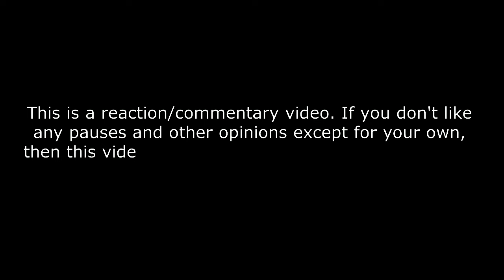PITTA 강형호 x 오은철 – The Phantom of the Opera - 불후의 명곡2 REACTION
[불후의명곡] ※눈물 주의※ 가수의 꿈을 키워준 김문정 감독에게😭 같은 곡으로 7년의 노력과 성과를 보여준 PITTA(강형호)❤️ | KBS 240720 방송